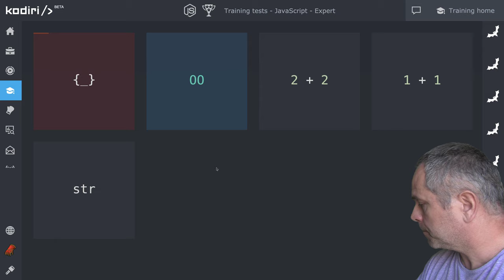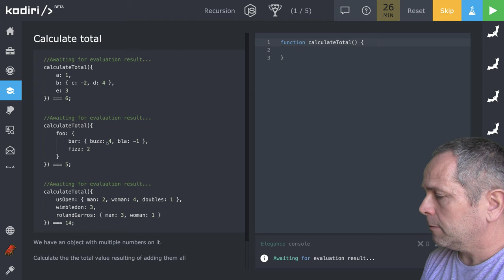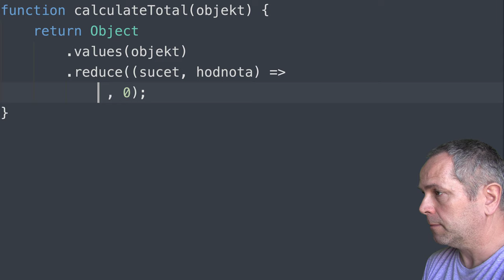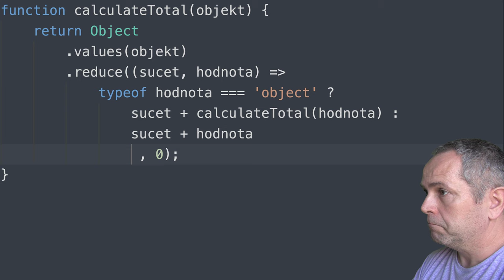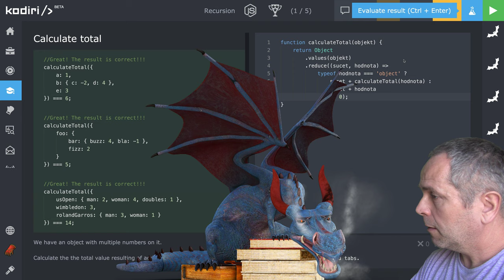🧩 1235 - 00 - súčet číselných hodnôt v objekte - JavaScript - Kodiri slovensky